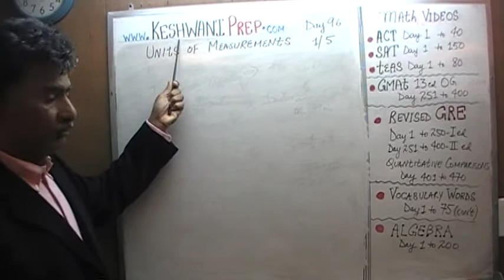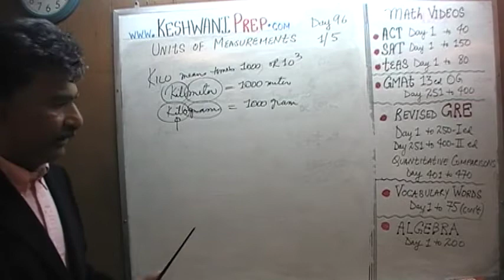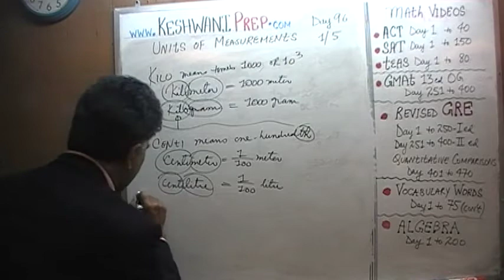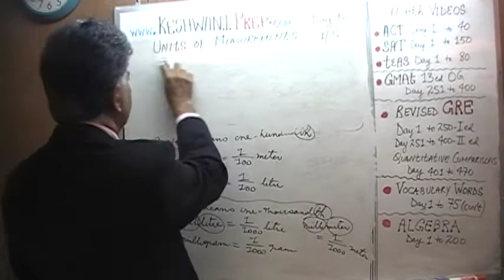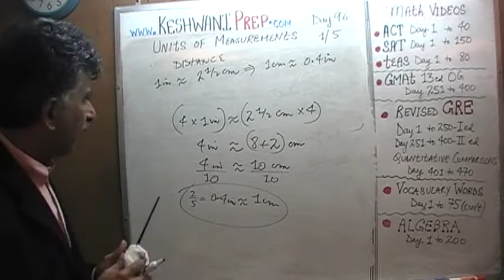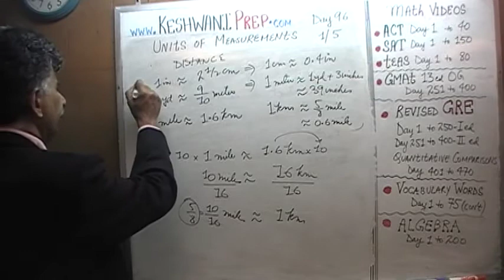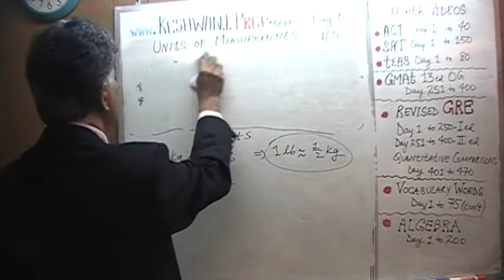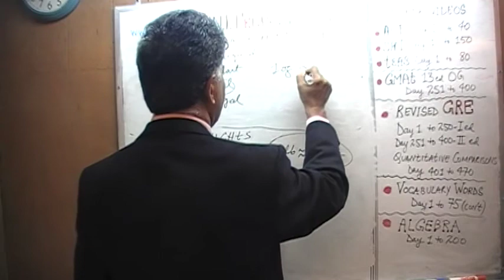Units of Measurements 1/5, Day 96, Basic Math for GRE, GMAT, TEAS, SAT, ACT Prep Tutor Online